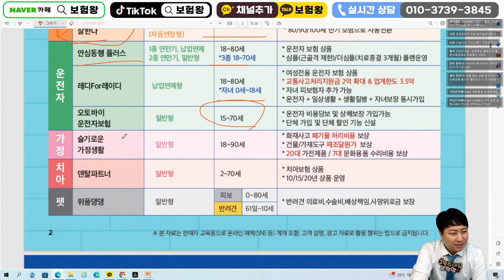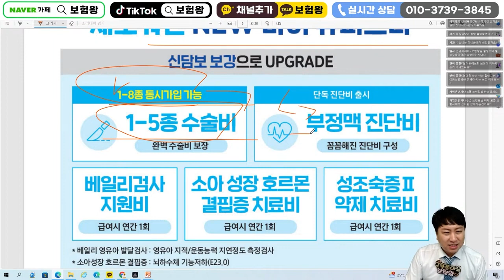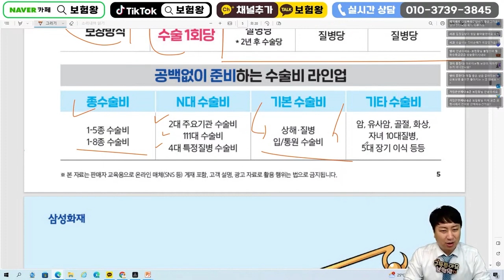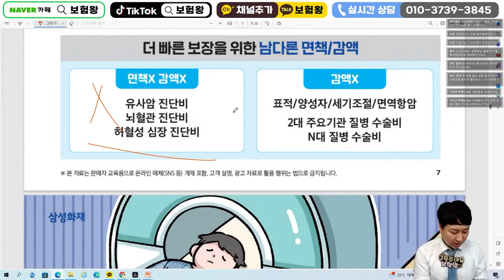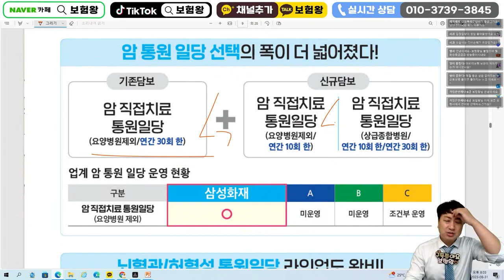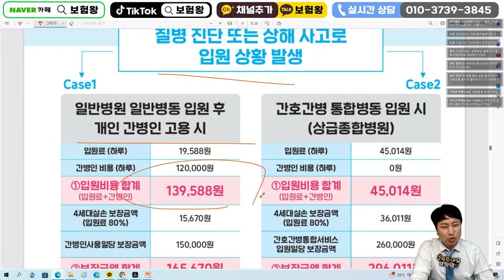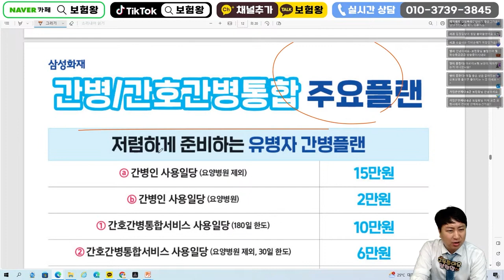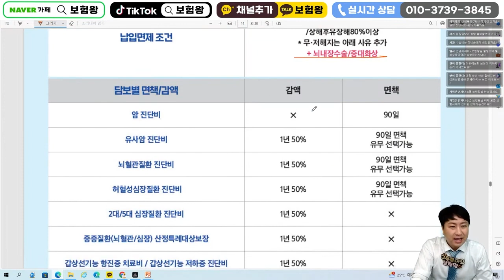9월 삼성화재 신상품이슈안내!! (간간통 9월8일축소)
안녕하세요~~

삼성화재 9월 이슈사항을 안내해드립니다.

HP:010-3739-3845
카톡친구추가:r2an
카톡플러스친구:보험왕검색